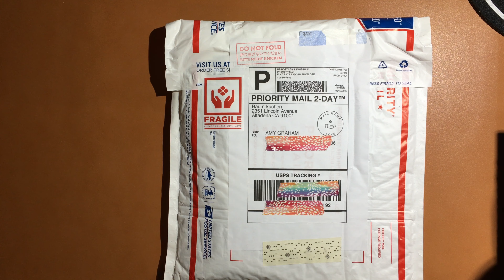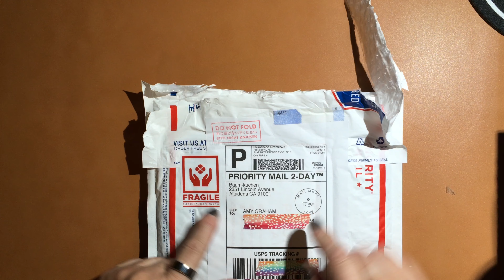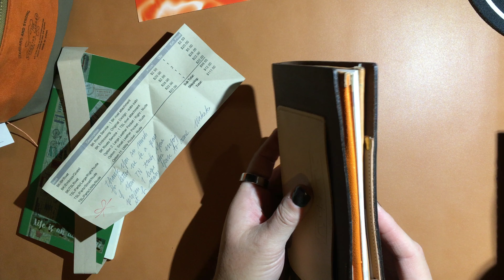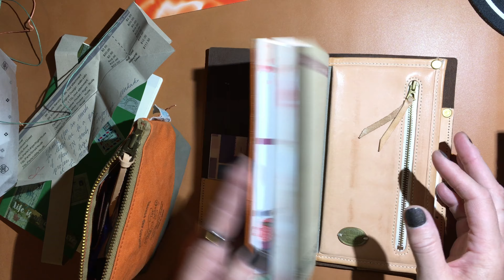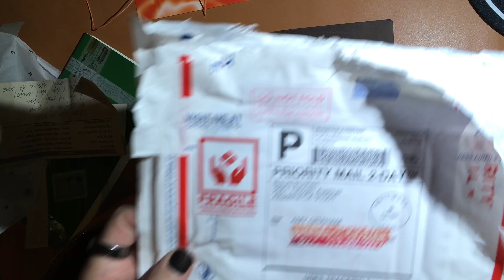My upgraded Travelers Company TN by Baum Kuchen Truly Yours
I finally did it. I sent my Traveler's Company Brown Travelers Notebook to Baum Kuchen and had them upgrade it with their Truly Yours service and it is TRULY MINE now!!!  I bought this TN 2nd hand and loved the feel of it so much, decided it was the one to get the upgrade. This video shows me opening it up and seeing it first hand.